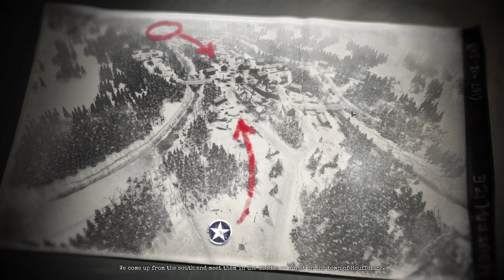Company of Heroes Campaign - Chronological Order: Ardennes Assault: Houffalize. #98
Ardennes
December, 1944

Houffalize lies on the main highway between Bastogne and Liege. This town is a strategic location which, if we can secure it, will give us strong supply lines into the Ardennes.
It fell to the Fifth Panzer Army during the opening attacks, but we're now in a position to get some pay back. We'll coordinate with the 1st Army to the north, connecting our forces in the town and catching the Germans between hammer and anvil.